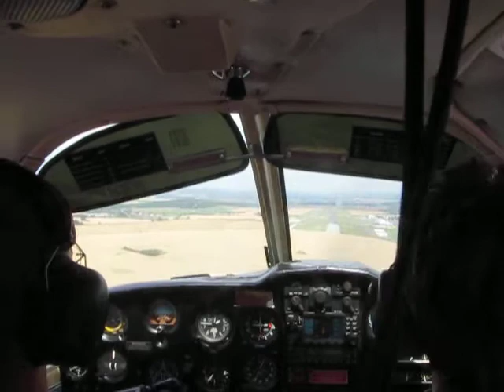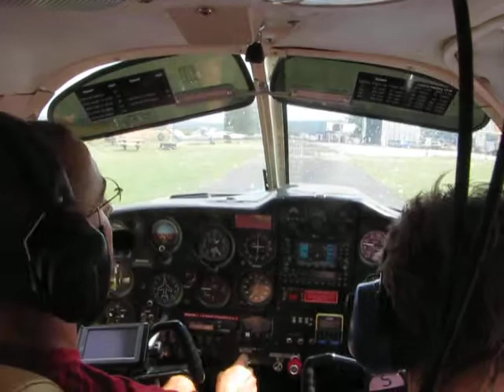Piper 28 landing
Piper 28 landing LKPM